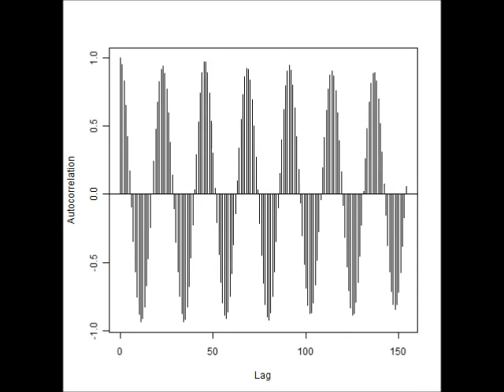スライドショー 超音波に関する音圧解析データ （超音波システム研究所 ultrasonic-labo）